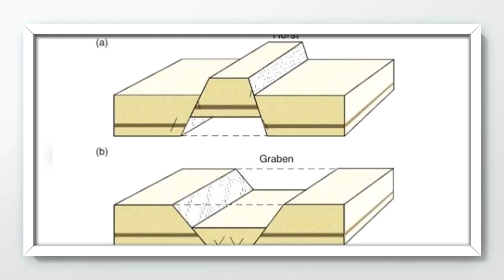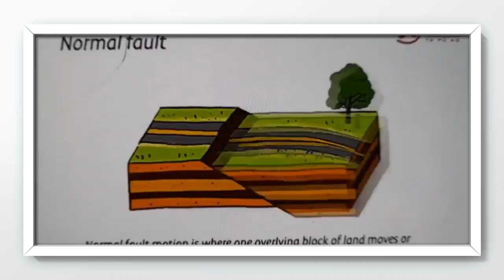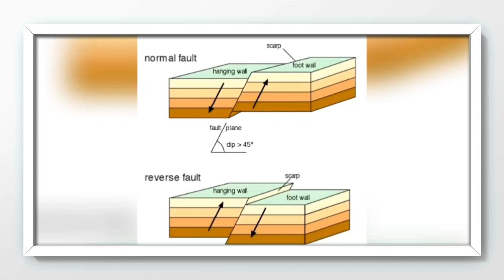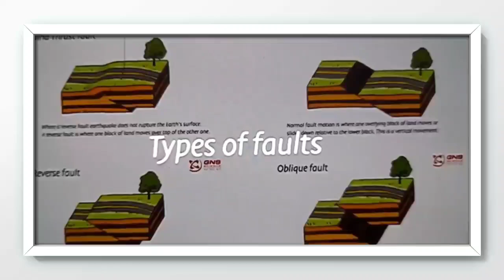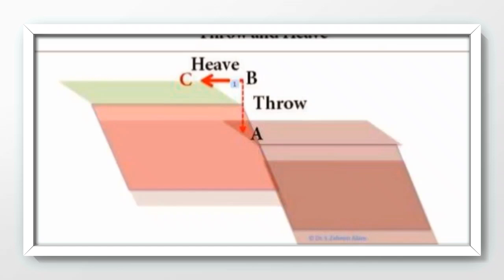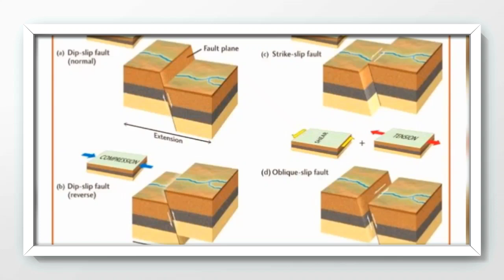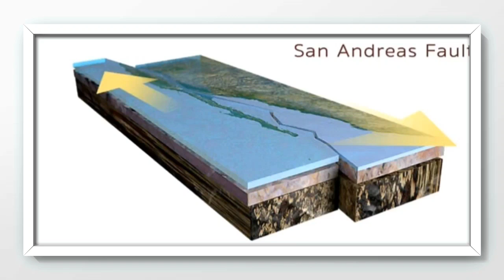FAULTING CLASS XI 2024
Easy School Geography

Sanchita Majumdar.

I own the complete video.

বিশেষ কৃতজ্ঞতা- মাননীয়া প্রধান শিক্ষিকা এবং সমস্ত শিক্ষিকা বৃন্দ এবং সহকর্মী বৃন্দ,মাননীয় পরিচালন কমিটির সদস্য বৃন্দ এবং ছাত্রীবৃন্দ।
চাকদহ বসন্ত কুমারী  বালিকা বিদ্যাপীঠ।

এই ভিডিওটি বিদ্যালয় থেকে সম্প্রচারিত নয়।

l am not owner of these songs.

It is only educational purposes for school students of Chakdah Basanta Kumari Balika Vidyapith